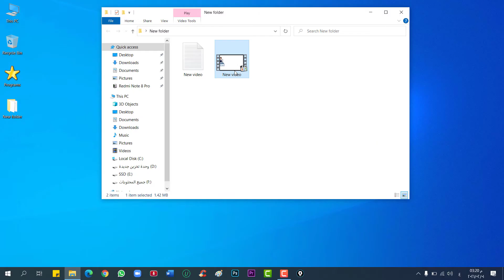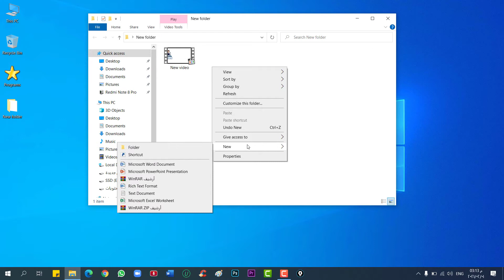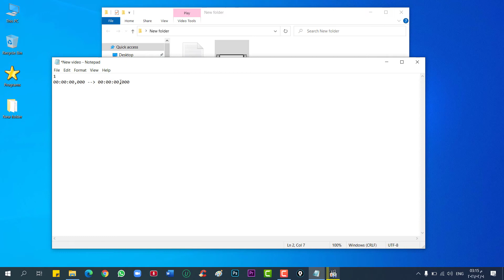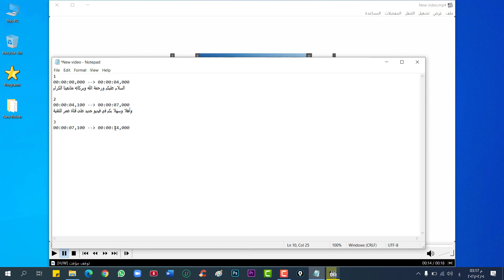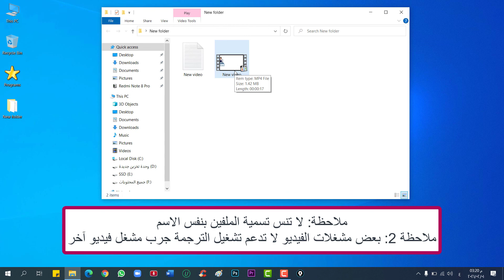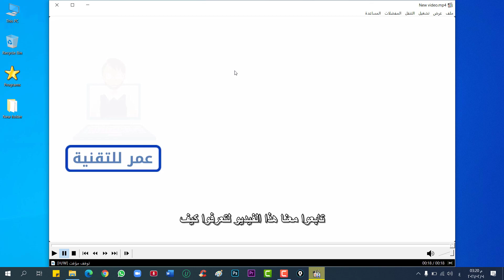كتابة ترجمة لفيديو أو فلم بدون برامج - كيفية ترجمة فيلم او مقطع فيديو بدون برامج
في هذا الفيديو شرح لكيفية كتابة ترجمة لفيديو أو فلم بدون برامج و شرح طريقة ترجمة أي فيلم أو مسلسل بدون برامج بسهولة.
وكيفية ترجمة فيلم او مقطع فيديو بدون برامج.

وبعد مشاهدتك لهذا الفيديو ستعرف كيف تقوم بإنشاء ملف ترجمة بنفسك للفيديوهات و بدون برامج.
و كيفية ترجمة الفيديوهات و الافلام بدون اي برامج عن طريق الكمبيوتر فقط.